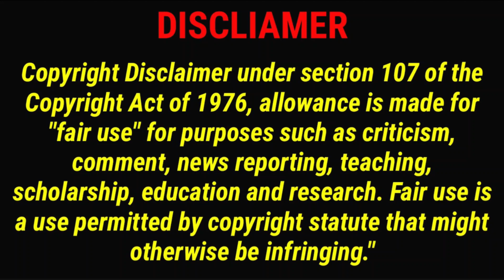ASMR* Mutton Curry, Quail Egg Curry, Chicken Curry, Paneer Butter Masala with Rice🔥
ASMR EATING SPICY CHICKEN CURRY,EGG CURRY,MUTTON CURRY *FOOD EATING*ASMR MUKBANG,spiceasmr

Keep Supporting 🙏